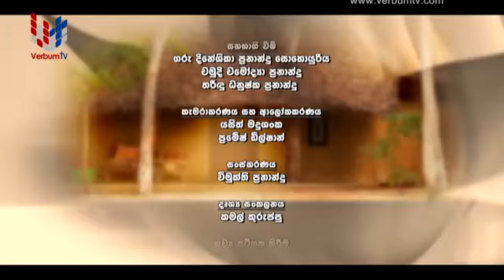PILE PADURA (පිලේ පැදුර ) - EP 064 - 27 01 2021